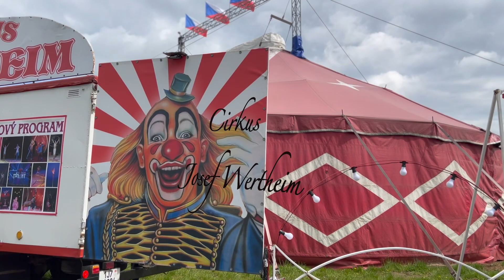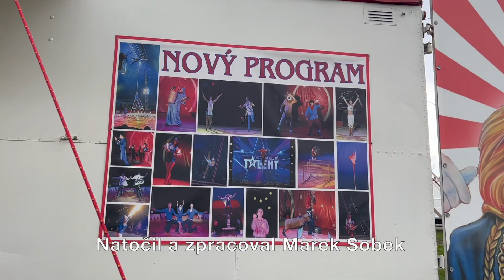Cirkus Josef Wertheim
Natočil a zpracoval Marek Sobek

Poděbrady 2023